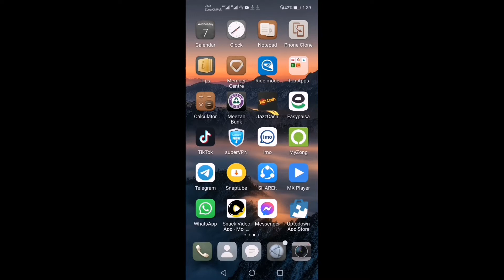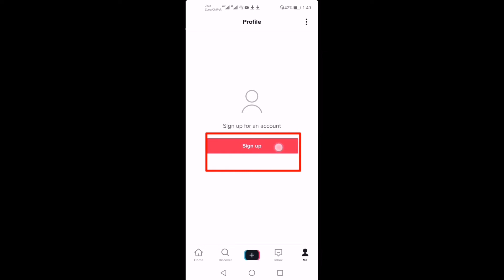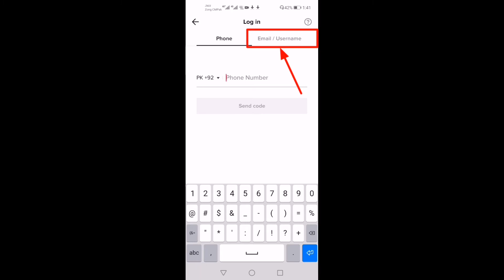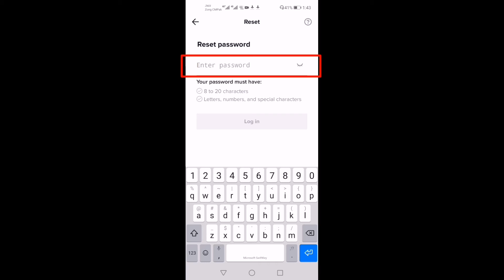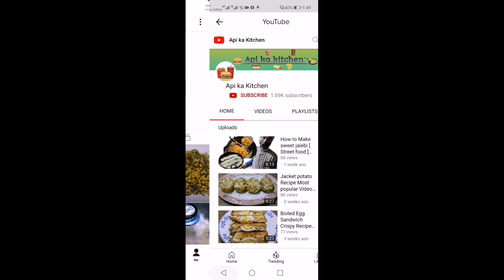اپنی ای میل کو تک ٹوک کیسے لنک کریں Video by AR Tech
اپنی ای میل کو  Tik Tok سے کیسے لنک کریں Video by AR Tech